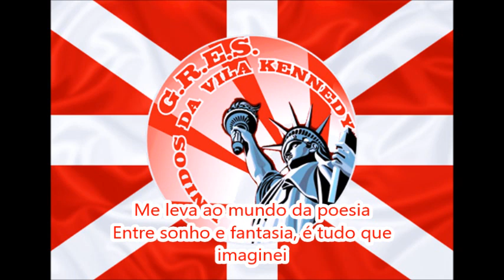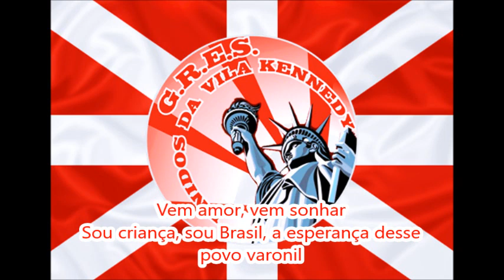Vila Kennedy 2000 Letra e Samba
G.R.E.S. Unidos de Vila Kennedy - Carnaval 2000
Colocação: Campeã do Grupo C
Enredo: "Criança Brasil: um sonho, uma esperança.."
Autores do Samba: Pereira, Cabeça, Anibal, Lauro da Globo e Mário
Intérpretes: Marinho Nogueira e Alex
A Vila Kennedy teve como tema a infância brasileira.

Agradecimentos a Tulio Rabelo do canal TR Samba Enredo.